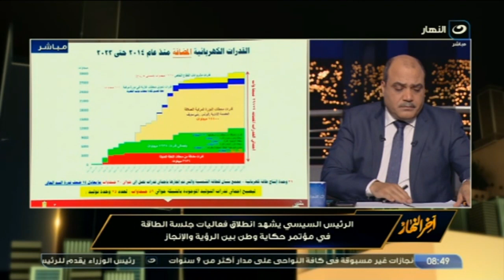خبير اقتصادي: الدولة واجهت تحديات كثيرة في الفترة الماضية وتغلبت عليها بفضل المشروعات القومية